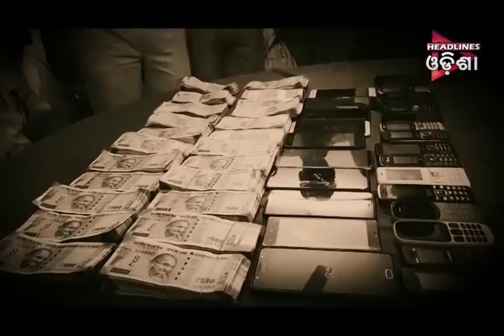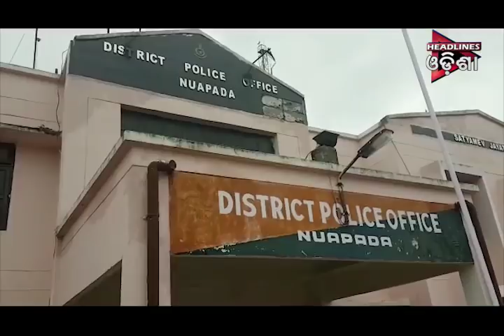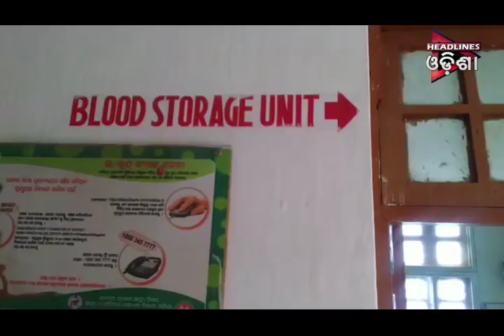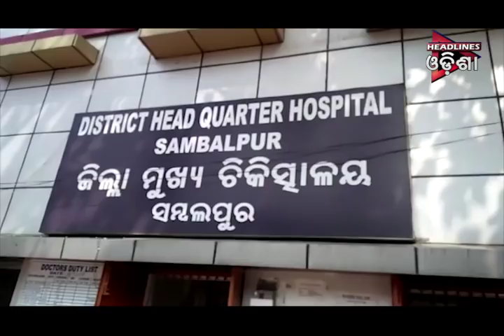ODISHA PRIME _SEG_1...08/07/2019